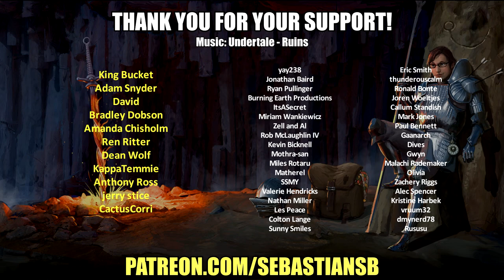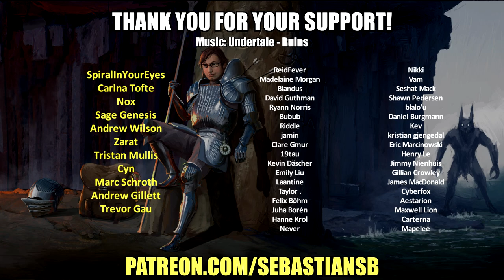Let's Play Wildermyth Co-op Part 9 - Wing...Man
Game Description:

Wildermyth follows heroes over their whole careers, from their pitchfork days to their powerful primes, and on into old age and memory. It’s a party-based procedural storytelling RPG where tactical combat and story decisions will alter your world and reshape your cast of characters.

Wildermyth is a character-driven, procedurally-generated tactical RPG. Like the best tabletop roleplaying experiences, Wildermyth gives you choices and answers your every decision with consequences that drive your characters forward.

Lead a band of heroes as they grow from reluctant farmers into unique, legendary fighters. Combat unexpected threats and strange monsters across interactive battlefields. Unravel mysteries and share pensive moments in an ever-new fantasy setting that blends hard truths and sacrifice with humor and personal storytelling.

Where does your myth lead? Come help us uncover it!

Reminiscent of tabletop roleplaying, unique heroes are born in unique settings every game. They age, transform, fall in love, disagree, and make harrowing sacrifices.

Each hero brings their own organic history and personality with them, but your choices and combat skills are what decide their paths and outcomes.
All heroes die someday… but you get to hold on to your favorites. Reintroduce them in the next adventure, and over many lifetimes the myths you make will form your own legendary pantheon.

An Imaginative Papercraft World
The Yondering Lands, where the game is set, is a richly layered world populated with hand-painted 2D characters and scenery. We’ve paid loving attention to breaking molds and exploring new ideas: no orcs, elves, or goblins here—but watch out for the telepathic insect-dragons and the clockwork undead.

Extreme Character Depth
Each of your heroes has their own unique generated history, personality, and appearance, and will form relationships with your other heroes. All of these elements change and develop over the course of a playthrough, as characters age, encounter mysteries, and overcome challenges.

Choices That Matter
Your hero may choose to trust the enigmatic wolf god, leading to a hair-raising change in their appearance and combat abilities. Or they may pursue a romance with a fellow hero, giving each of them a shared buff and more story opportunities. Encounters and events have permanent, character-defining effects, letting you craft the arc of each character.

A New Approach to Death
Did your favorite character get one-shotted by a tentacled horror-bear? Choose to let a hero "fall back" with a maiming that will lead to some transformative new paths in their legend, or let them go out in a blaze of glory to be remembered for generations to come.

Deep and Creative Tactical Combat
Combat in Wildermyth emphasizes teamwork and careful positioning, as well as imaginative use of your evolving capabilities and surroundings. Walling and Flanking mechanics provide clear but conflicting incentives, while mystical interfusion lets you remake the battlefield with explosive magic. Multiple difficulty levels mean you can get as intense as you want to.

Cooperative Multiplayer
In a multiplayer game, you and your friends can each customize and control your own heroes as you play through a campaign. Recommended for up to five players—though in a typical campaign, you start with three heroes and pick up the fourth and fifth along the way. (A campaign mode with a five-player start is planned soon!) We also support Steam Remote Play.

Endless Replayability
Pick and choose from a huge bank of combat abilities as your heroes level up in each playthrough, and decide whether you prefer offensive or defensive tactics, brute strength, stealth, or magically flinging fire from a nearby lamp into your enemies' faces. Procedural generation gives you new heroes, new enemies, new story events, and new maps every time you play.

A Custom Pantheon of Legends
You’ll have the freedom to customize hero appearances, names, histories, and more. As time passes, heroes grow old and may retire, or else might fall in combat—and yes, some will survive all the way to the end. You can add your favorite heroes to a roster of legends and call on them again in later playthroughs. Build your own mythologies and share the awe-inspiring might of your heroes with others.